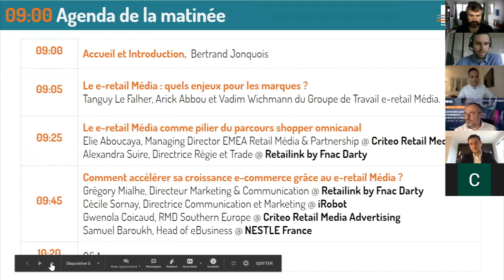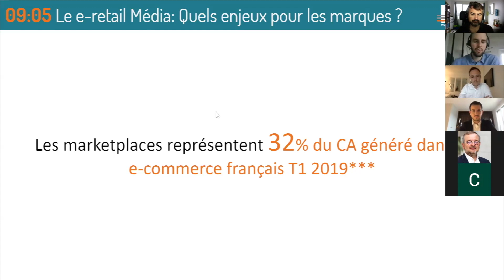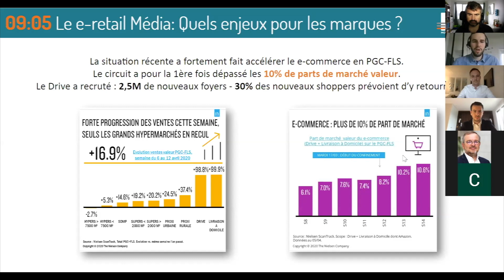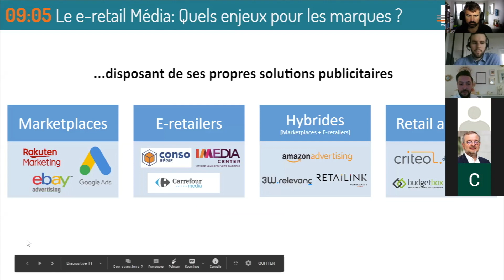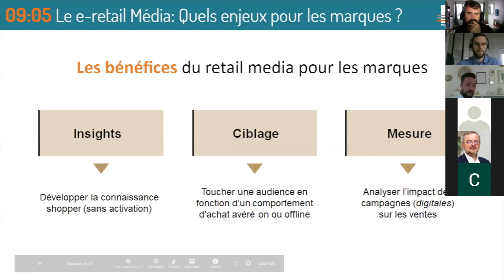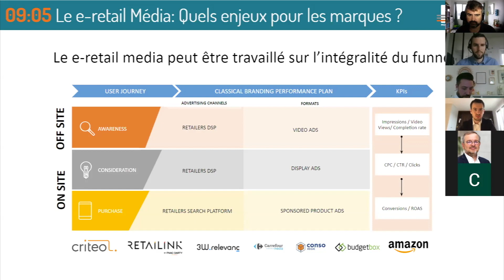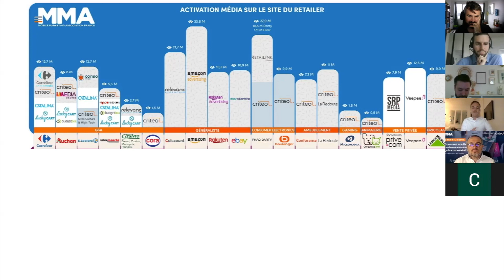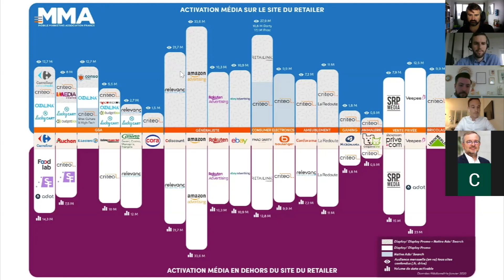Le e-retail Média : quels enjeux pour les marques ?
Introduction et présentation de la Cartographie des acteurs, par Tanguy Le Falher, Arick Abbou et Vadim Wichmann du Groupe de Travail e-retail Média.